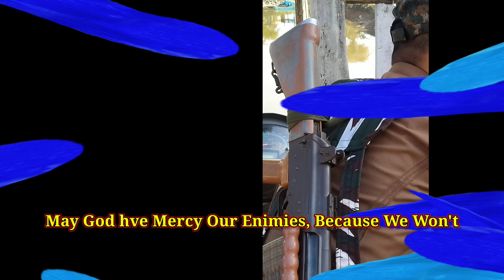God May Save Our Enemies But We Won't ll soldiers Quote ll # short ll